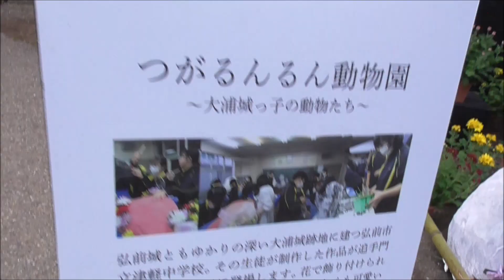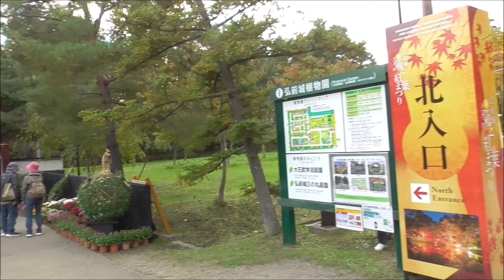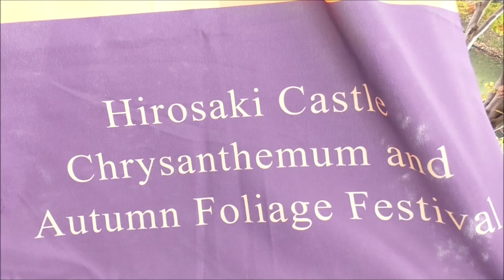弘前城菊と紅葉まつり (弘前公園)【青森県・弘前市】 2023.10.30 Hirosaki Castle Chrysanthemum and Autumn Foliage Festival